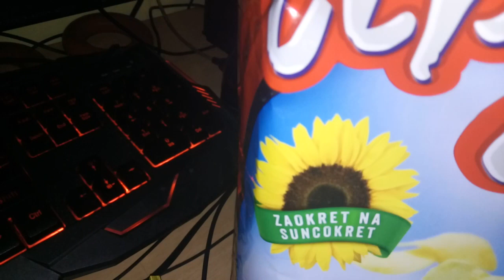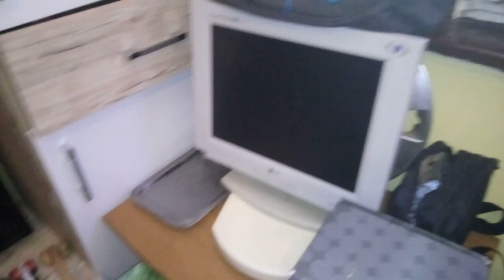ALL FOR PLEASURE🔝🔝🔝🔝🔝🔥🔥🔥 good appetite MY FOOD.